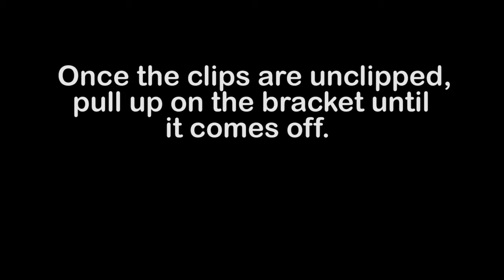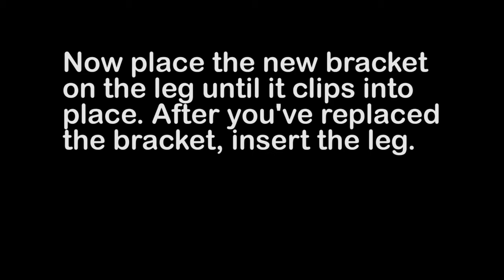Econo Max Leg Bracket Replacement